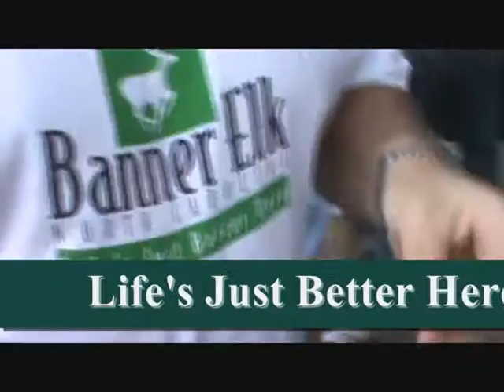Banner Elk, NC Concert In The Park, July 26, 2012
Right at the beginning of this lengthy video is the reaction of the winner when she found out she won the $575 drawing at the concert. It is a one-of-a-kind! Narration and video by Ron Johnson of